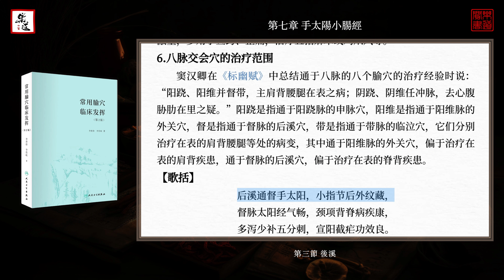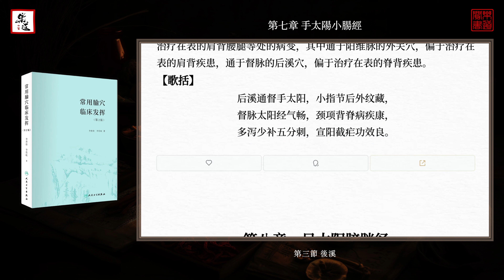李世珍《常用腧穴臨床發揮》第07章 手太陽小腸經｜李世珍《常用腧穴临床发挥》第07章 手太阳小肠经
0:00 第一節 概論
5:04 第二節 少澤
16:51 第三節 後溪
《常用腧穴臨床發揮》初版於1985年，是我國第一批名老中醫藥專家學術經驗繼承工作指導老師李世珍先生的代表作之一，其中腧穴功能、治療範圍、穴若藥效以針代藥、整體治療辨證取穴和對經旨、經文的探討是該書的精髓。修訂版在腧穴功能、配伍組方、辨證論治等方面予以完善，補充了門人的創新成果。本書對中醫臨床工作者有重要參考價值。